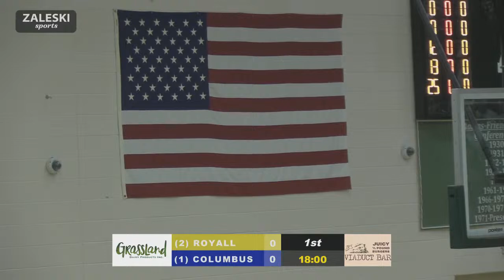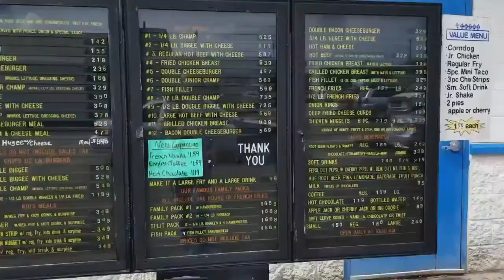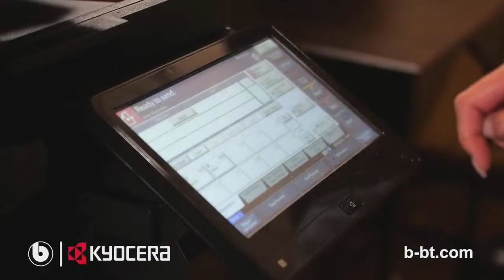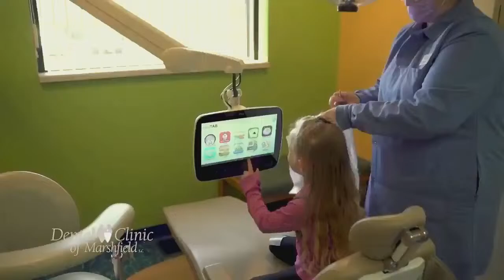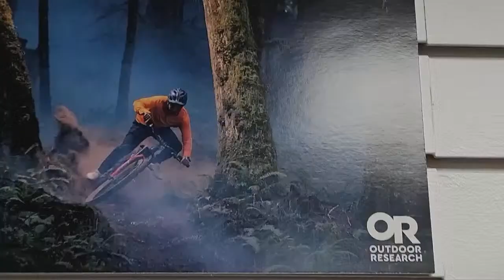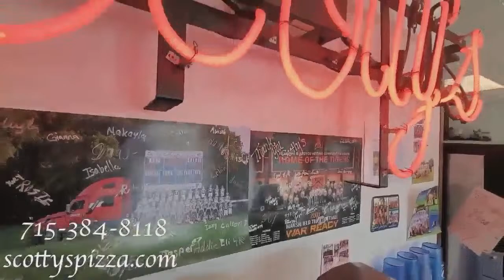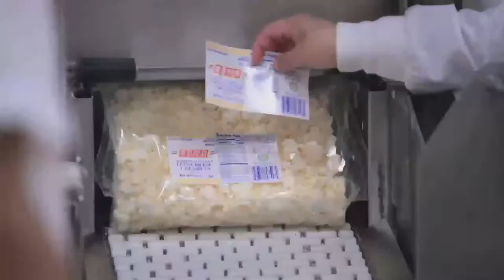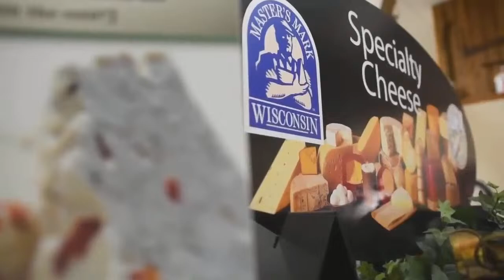(1) Columbus Catholic vs (2) Royall | 2024 WIAA Boys Sectional Semi-Final Basketball